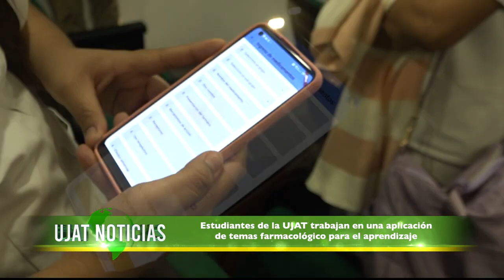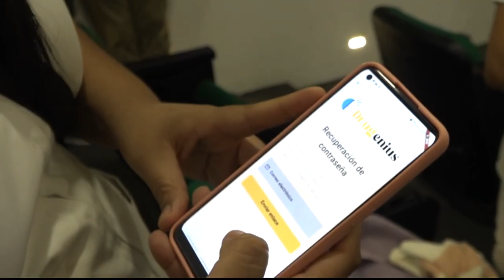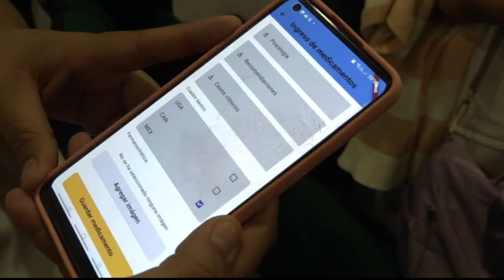Trabajan estudiantes de la UJAT en una aplicación que servirá para el aprendizaje farmacológico